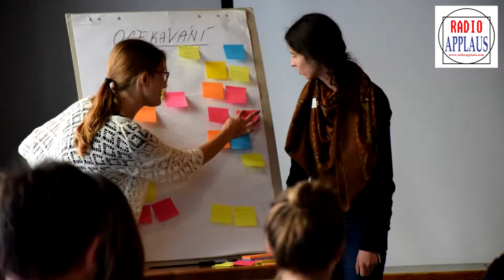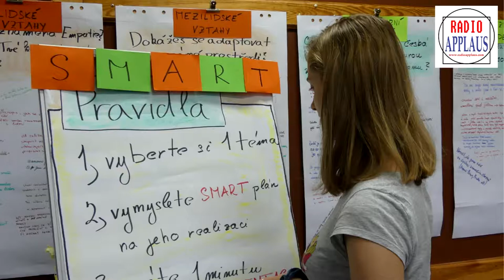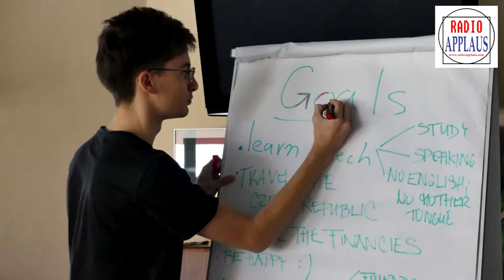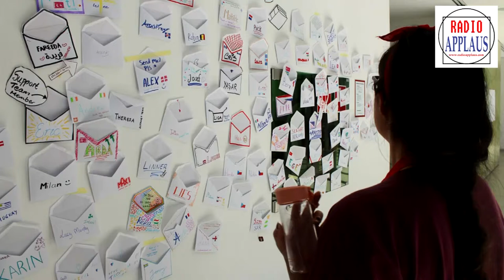NEZISKOVKY 20 ledna 2020 - AFS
20. ledna si Lenka Roštoková pozvala Hanu Večerkovou z organizace AFS - Mezikulturní programy